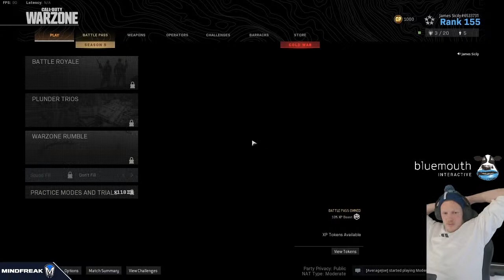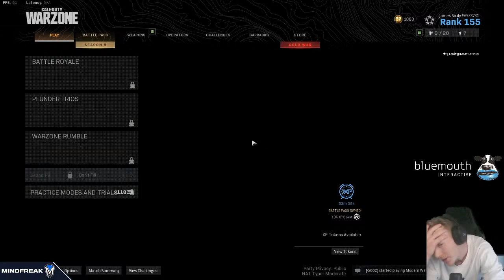James Sicily playing Warzone! AFL Gamers Network!